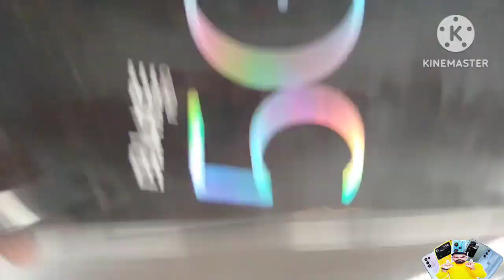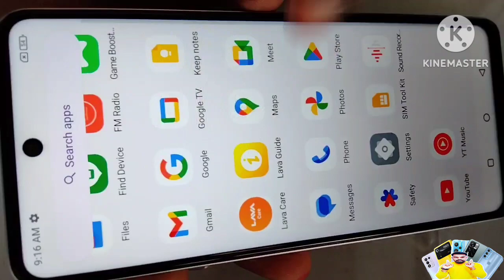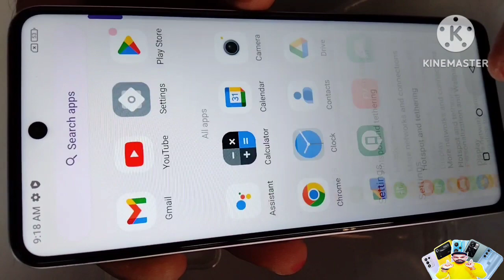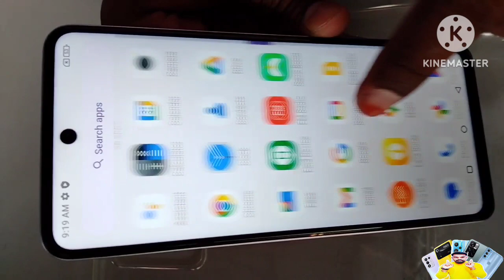Lava Blaze Pro 5g Quick Unboxing || In Telugu | Under ₹12,000 Best SmartPhone 🤯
హలో ఫ్రెండ్స్, ఈ వీడియోలో నేను మీతో Lava Blaze Pro 5G గురించి మాట్లాడాను మరియు ఈ Lava Blaze Pro 5G స్మార్ట్‌ఫోన్ యొక్క Quick Unboxing మరియు ఫస్ట్ లుక్‌ని షేర్ చేసాను.  Lava Blaze Pro 5G స్మార్ట్‌ఫోన్‌లో MediaTek 6020 ప్రాసెసర్, 6.78" అంగుళాల 120Hz FHD+ డిస్‌ప్లే, 8MP సెల్ఫీ కెమెరా, 50MP + 2MP వెనుక కెమెరా, 8GB RAM, 128GB స్టోరేజ్ మరియు 5000mAh బ్యాటరీ మీకు నచ్చుతుందని ఆశిస్తున్నాను.

Buying Link 👉 Lava Blaze Pro 5G

Hello People.. Welcome To Swathi Anil Tech Vlogs

We ( Swathi & PullaRao ) Would Like To
Share Our technical information & mobile unboxings, Life Style With The People Around
The Globe. We Do Cooking Vlogs, Travel Vlogs,
Tech News, Social Awareness Videos.

Thank You For IMMENSE LOVE AND SUPPORT .
Keep Supporting ( Swathi Anil Tech Vlogs )

Lava Blaze Pro 5G Unboxing Telugu
lava Blaze Pro 5G camera test
camera review telugu
test telugu
Indian Brand
Best Phone Under 10000 Telugu
lava Blaze Pro 5G Telugu
lava Blaze Pro 5G price
lava Blaze Pro 5G review telugu
lava Blaze Pro 5G price in india
lava Blaze Pro 5G features
lava Blaze Pro 5G specifications
Pro 5Gs and cons Telugu
India
Lava
BGMI
REbranded Phone
Lava Vs Micromax
Gaming Phone
Fast Phone
Under 12000
15000